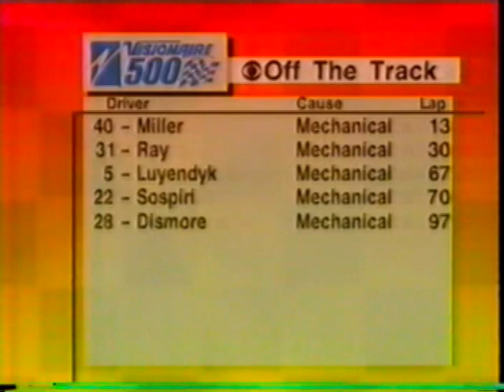1997 IRL VisionAire 500K at Charlotte Part 4 of 7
Indy Racing League
Visionaire 500K

Video Courtesy: charlesintestine